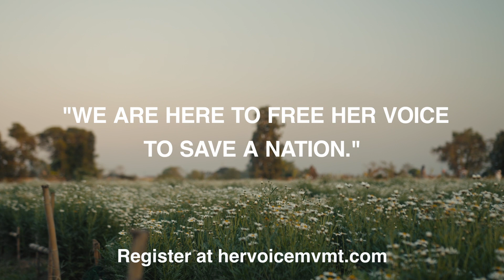HER VOICE FREEDOM TOUR